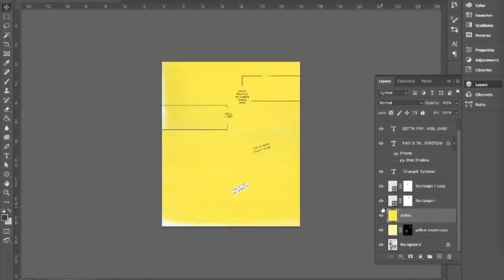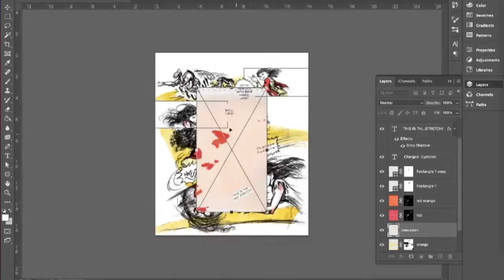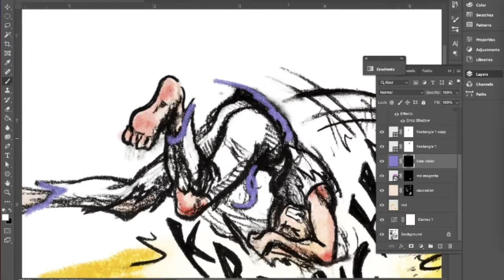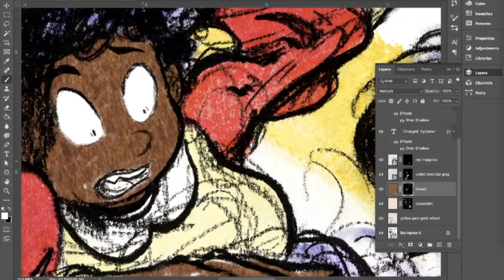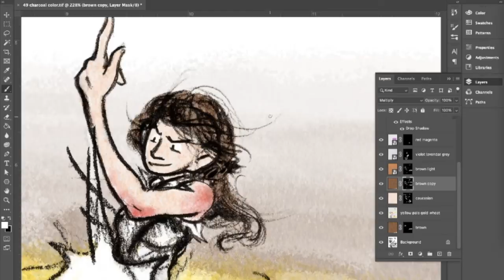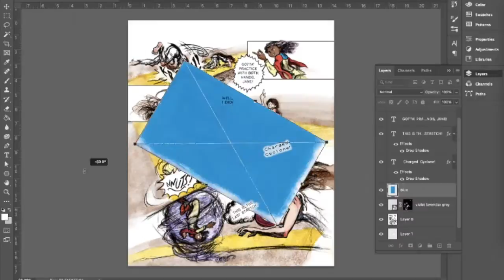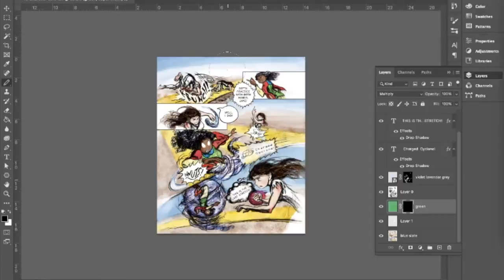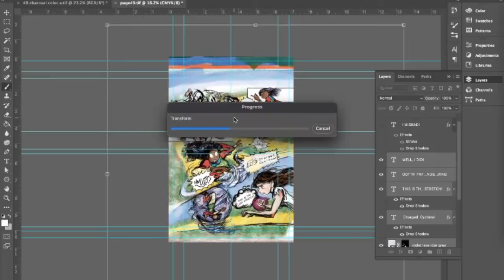Art Timelapse: Coloring Page 49 of Jane Smith: Wannabe Gladiator in 14 Minutes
0:00 Jungle Fantasy by Liquid Neon
3:40 Fisherman's Horizon (Christmas version) by Goomin Nam
7:37 Fisherman's Revelation by Bladiator, Tepid
10:43 Hunter's Landing by Ivan Hakštok